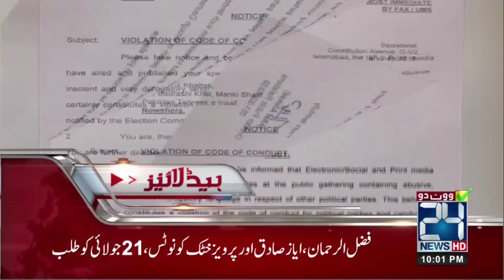News Headlines | 10:00 PM | 19 July 2018 | 24 News HD